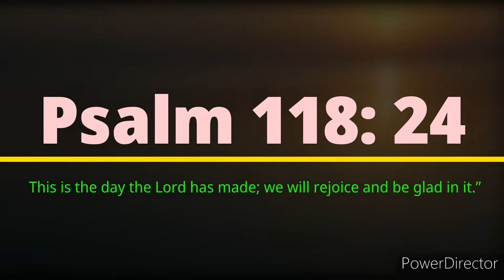Church Fellowship || John 3:16 topic || JWTL Family Church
Pinag tipon-tipon ang mga anak ng Diyos, iibang lahi, companya, lugar, at nakisaya sa palaro patungkol sa mga gawa at sulat ng Panginoon.

Godbless